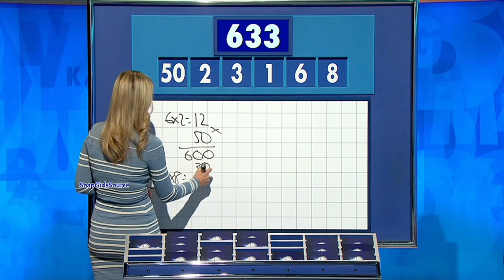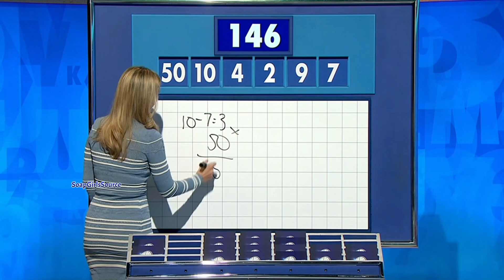Rachel Riley-Tight Figure Hugging Dress & Heels 20th July 2023 HD